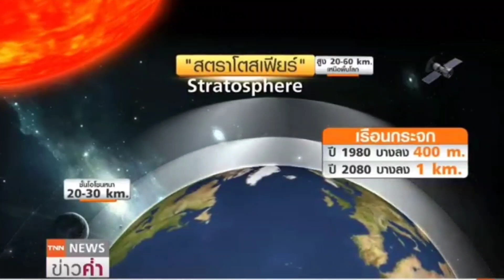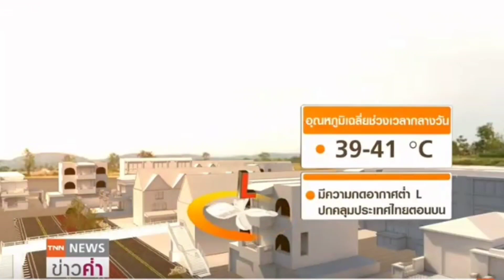เผยสาเหตุระทึก 😳 ทำไมโลกร้อนขึ้น ดูเลย !!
แอดมินเอาสาเหตุมาบอกกันว่าทำไมตอนนี้โลกเราร้อนขึ้นจนหลายคนสังเกตุได้ว่าเดือนนี้หน้าฝนร้อนกว่าหน้าร้อนอีก เรามีสาเหตุมาบอกกันไปดูเลยครับ